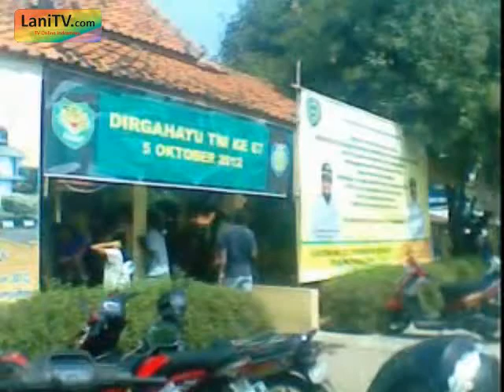NEWS - Isue Proses e-KTP Berbayar Tidak Benar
Kertasemaya-Ketua anggota dinas kependudukan dan catatan sipil kecamatan kertasemaya
Bpk. kis... kami memanggilnya, menyatakan tidak benar adanya pungutan biaya dalam
proses pembuatan maupun pengambilan e-KTP di kecamatan kertasemaya,
hal ini terkait adanya issue di masyarakat tentang proses pembuatan e-KTP
di Kecamatan dimintai dana sebesar Rp.15.000,-